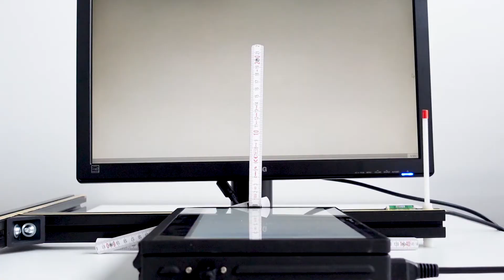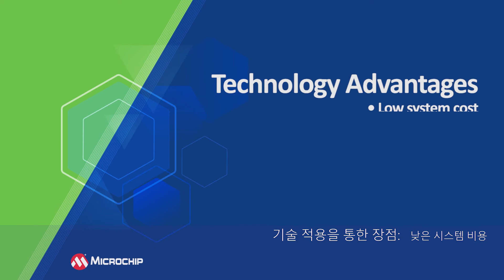Microchip 정전식 근접 감지, 에어 제스처 및 멀티 터치 솔루션 (13.3" 인치 스크린 데모)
정전식 2D 터치 스크린과 3D 근접 및 에어 제스처 솔루션을 성공적으로 결합한 Microchip의 새롭고 혁신적인 HMI (Human-Machine Interface) 솔루션을 만나보십시오.

이 새로운 HMI 컨셉은 표준 maXTouch® 컨트롤러에 터치리스 인터페이스를 추가하여, 사용자가 간단한 에어 제스처로 디스플레이의 내용을 변경할 수 있도록 합니다.
mXT2912TG 및 MXG3141, 또는 MXT2113TG 및 MXG3141은 서로 다른 화면 크기를 처리하고 근접 및 에어 제스처 지원을 추가하는 2-칩 솔루션입니다.
이들 솔루션은 AEC Q-100 자동차 인증을 획득하였으며 최대 105ºC에서 동작합니다.

자세한 내용은 참조하십시오.